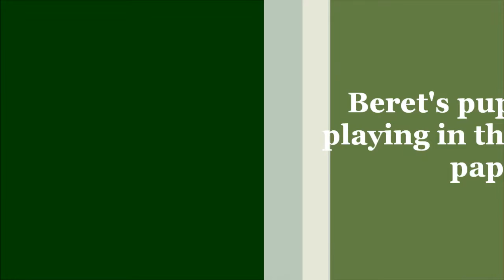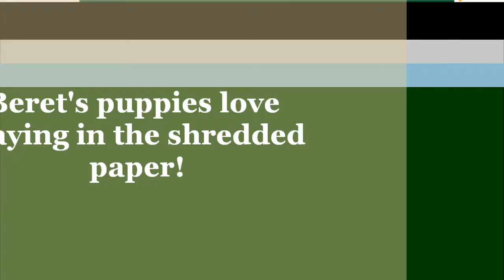Beret x Trigger Spring 2018; Video 8, Paper